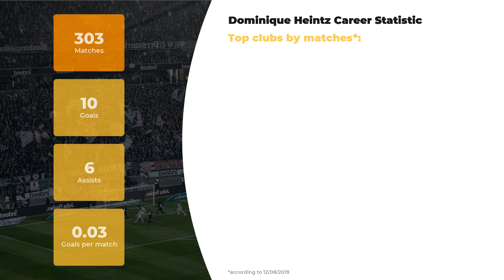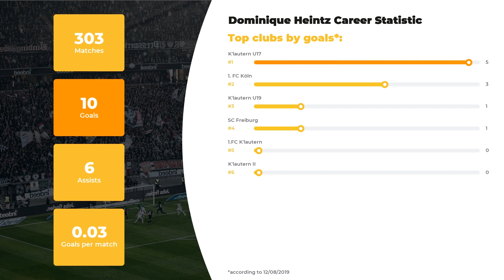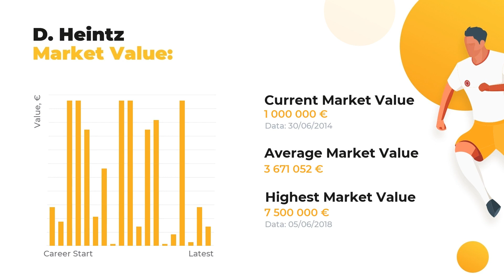Football Dominique Heintz ⚽ Salary & Goals Statistic ⚽ Heintz Teams ⚽ Soccer Stars & Stats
On our channel, our team of footballheads is glad to provide you with relevant news and rumours about Dominique Heintz. Our experts are eager to fill you in on Dominique Heintz stats in a big football career, his net worth and Biography.

If you want to uncover everything about Dominique Heintz, including Best football clubs he’s played in, his Current team or more personal stuff like Salary, Height, Weight, or Age, we’re your ultimate source! This channel top priority, anyhow, remains the same: familiarizing you with keep you aware of the ultimate football stats.

Press play to watch our expert inquiry if you care about such things as Dominique Heintz goals and assists statistics or a little bit more obscure facts: whether your favorite player is left or right-footed, what’s his agency and his secondary position. And, indeed, don’t forget about clubs and national teams Dominique Heintz has played.

The brief list of Dominique Heintz skills and stats:

Full name: Dominique Heintz
Field position: Centre-Back
Birthday/Age: 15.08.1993 / 26 years old
Height: 188 сm
Net Worth: 69750000 €
Last FC: 1. FC Köln

Comprehensive list of Dominique Heintz Clubs activity statistics profile:

FC 1. Köln: 108 apps ⚽ 3 goals ⚽ 2 assists
FC 1.K'lautern: 71 apps ⚽ 0 goals ⚽ 2 assists
FC K'lautern U19: 44 apps ⚽ 1 goals ⚽ 0 assists
FC SC Freiburg: 37 apps ⚽ 1 goals ⚽ 1 assists
FC K'lautern U17: 30 apps ⚽ 5 goals ⚽ 0 assists
FC K'lautern II: 13 apps ⚽ 0 goals ⚽ 1 assists

We bet Dominique Heintz is not the only footballer you favor, browse through WorldGoalStats in search of other amazing sportsmen. All things you need to know about the world of football is right here.

WorldGoalStats Youtube channel is not an official representative of Dominique Heintz or any football club mentioned in the video. All football statistic used in this video is available on other public sources.